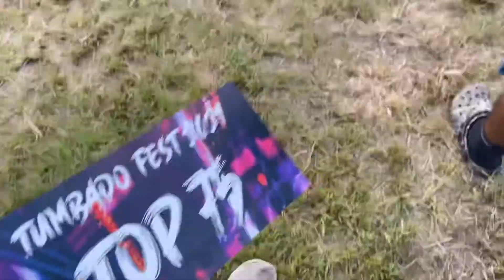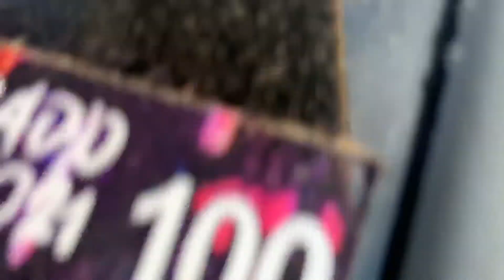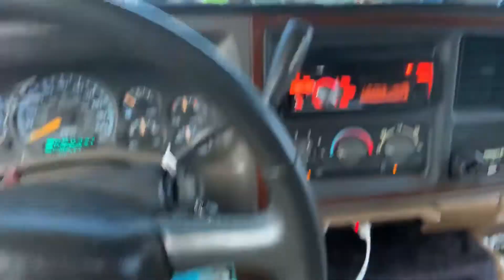Tumbado Fest 2K21 | GIVEAWAY SOON!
Attended Tumbado Fest near GVegas and came back with some hardware.